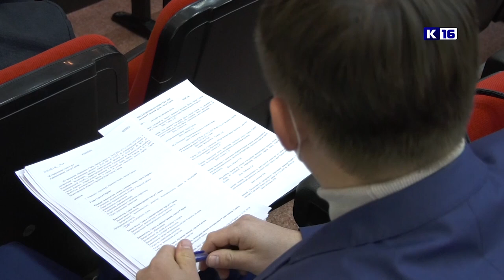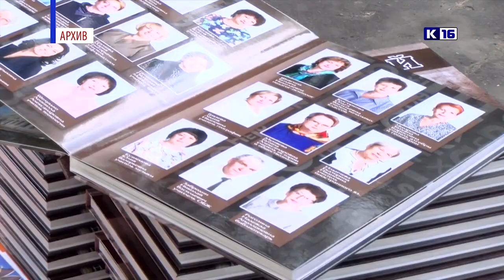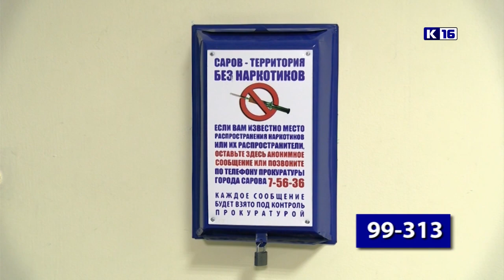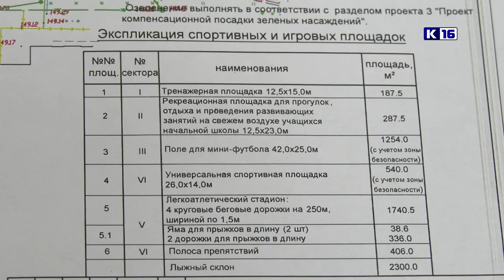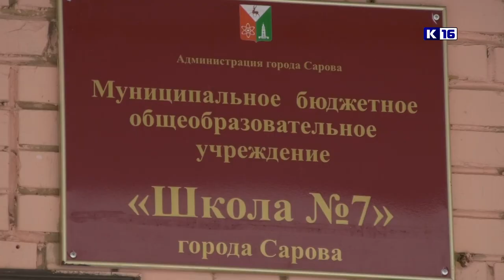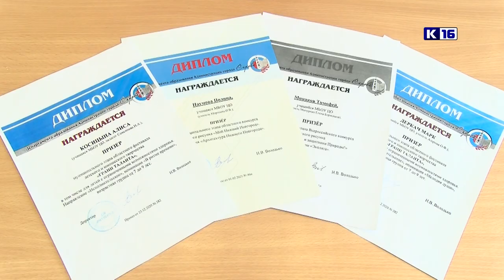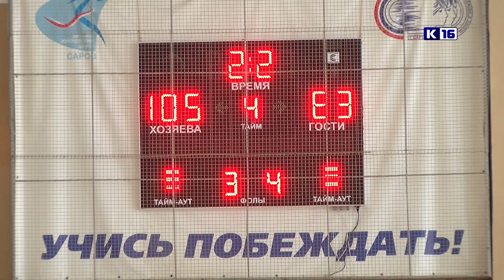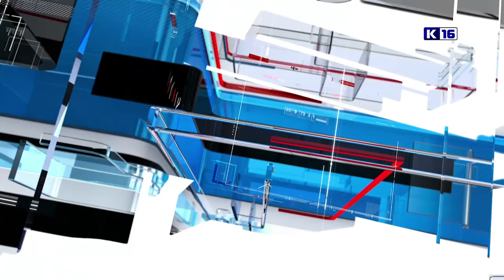Новости Сарова 25.02.2021